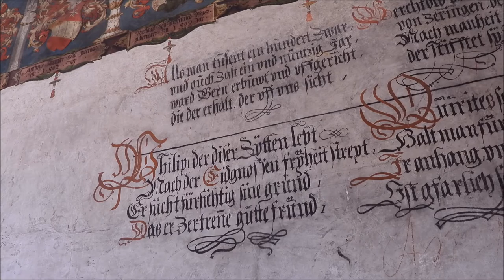Château d’Aigle Switzerland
Château d'Aigle is a beautiful castle that is north of Geneva. It is slightly elevated above colorfully green vineyards that belonged to the nobles of Château d'Aigle in the late middle ages. Over the centuries the Château has been renovated and improved. But, the black soot can still be seen on the fireplace mantels from centuries of burning and the wines are some of the best in the region.

I film these locations with an IPhone, Nikon P1000, and a 4K Drone in my spare time. Please enjoy, download and the photography is free to distribute. My editing is also free to distribute.

Please bare with me I’m learning about editing and photography as go along.